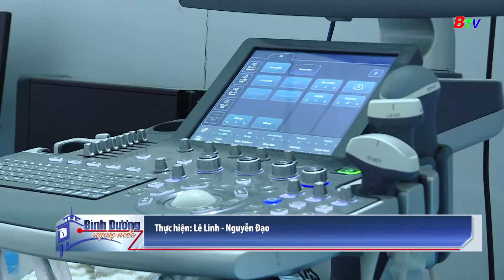Phát huy vai trò hội đồng nhân dân các cấp